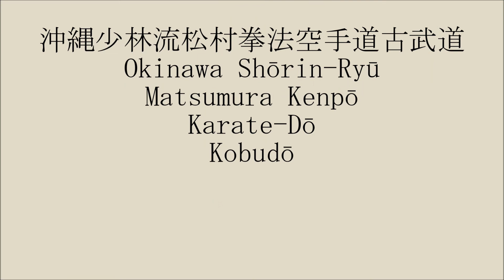Niseidi Nidan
ニセイヂー二段

松村拳法
Matsumura Kenpo